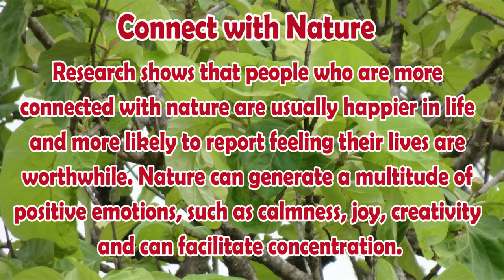name Tecoma Capensis beautiful nature videos photography sony wx500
"Nature and WildLife | Inside India"